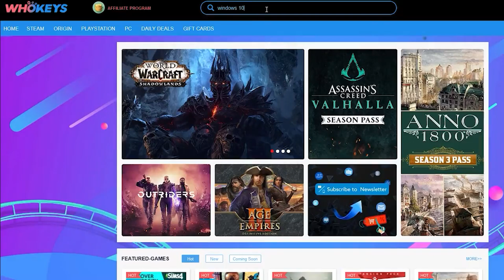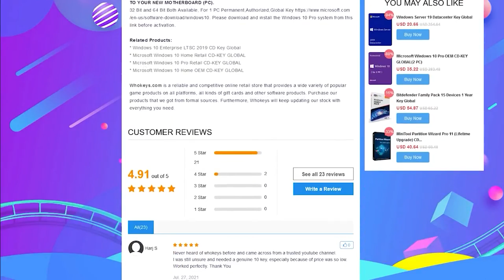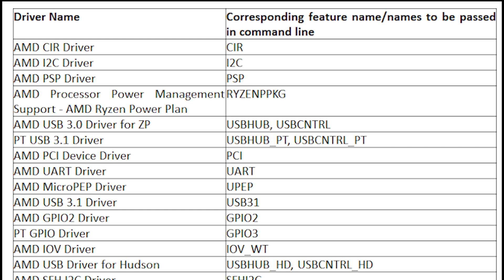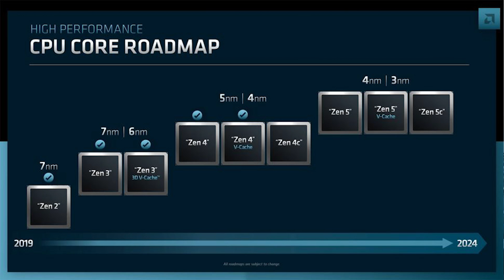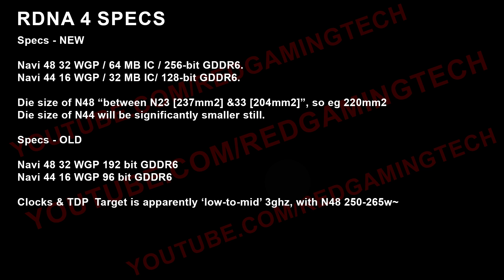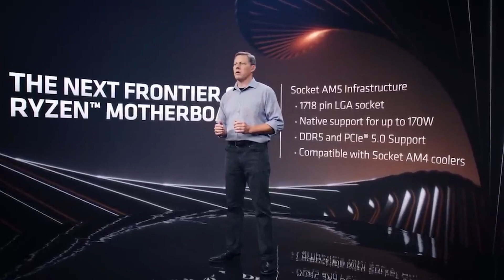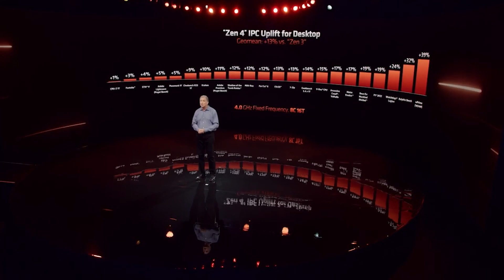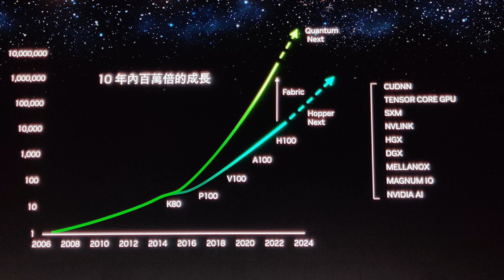Ryzen Zen 5 & Strix Point RELEASE DATE | DON'T UPGRADE!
Today, we have exclusive info on the release date for Ryzen Zen 5 AKA Ryzen 9000 and AMD Strix Point NPUs, as well as a few other updates for AMD Zen 5 CPUs. Plus, we also have a small update to the RTX 50 and RDNA 4 release date. Join us as we examine the latest Zen 5 release date leaks, as well as what our sources have been saying on the release date of Ryzen AI processor Strix Point. There has been lot of speculation on the launch plans for Ryzen 9000, alongside the usual specs and performance rumours - so just when will Zen 5 come out?

We also have a small update for Zen 5 thanks to AGESA, and more talk of when RDNA 4's release date will be within AMD's roadmap, as well as an update to what Nvidia's plans are for the launch of RTX 50 Blackwell GPUs.

0:00 Start
0:02 Intro
0:48 WhoKeys
1:38 Zen 5 AGESA
2:26 Zen 5 & RDNA 4 release date
6:21 Zen 5 pricing speculation
9:26 RTX 50 release date update